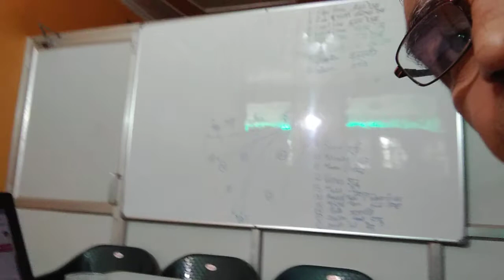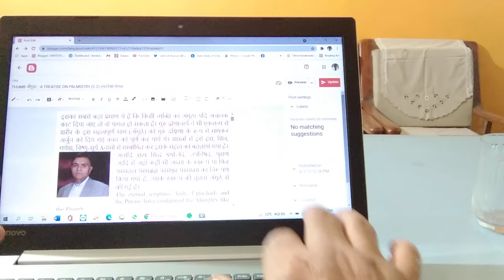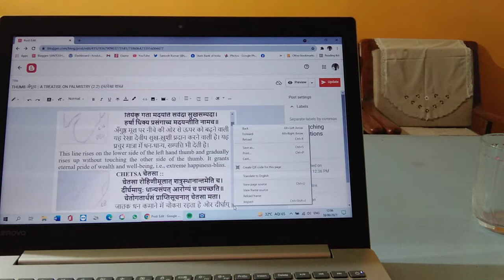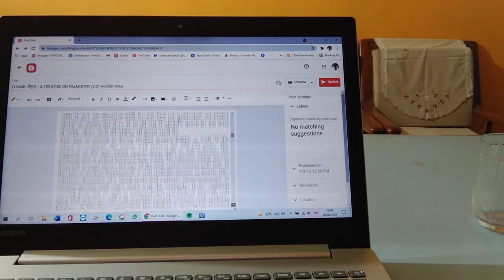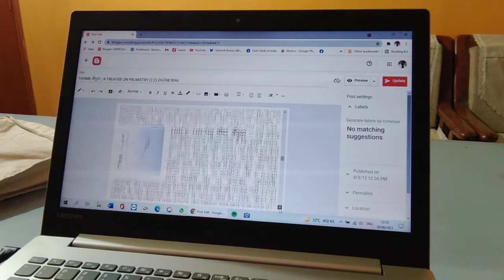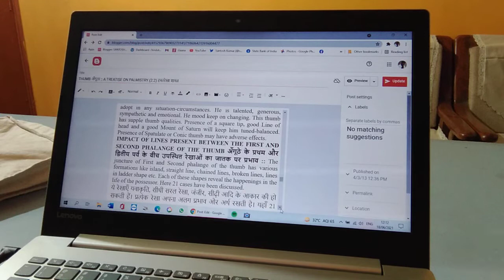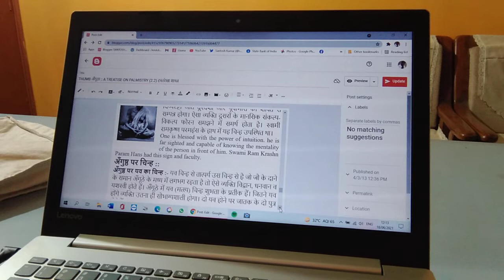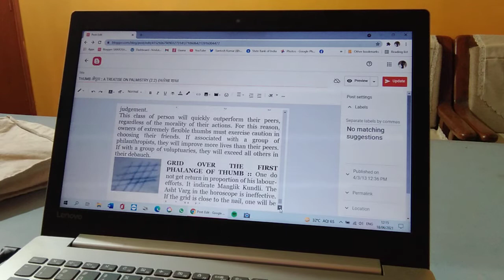भाग्य :: भूत, भविष्य और वर्तमान :: संतोष हस्तरेखा शास्त्र A TREATISE ON PALMISTRY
जब तक अँगूठा सुदृढ़, खड़ा हो रहा है मनुष्य जीवित है। मनुष्य के मरते ही उसका अँगूठा गिर जाता है। अँगूठे का हथेली में उतना ही महत्व है जितना मुँह के ऊपर नाक का। हथेली से किये जाने वाले कार्यों में अकेले अंगूठे का 45 प्रतिशत योगदान होता है। अँगूठे का दिमाग से भी गहरा सम्बंध है। इसका सबसे बड़ा प्रमाण ये है कि किसी व्यक्ति का अंगूठा यदि अचानक काट दिया जाए तो वो पागल हो सकता है। गुरु द्रोणाचार्य ने भी एकलव्य से शरीर के इस महत्वपूर्ण भाग (अँगूठे) को गुरु दक्षिणा के रूप में मांगकर अर्जुन को दिय गए वचन को पूर्ण कर पाये थे। शास्त्रों में इसे हंस, शिव, गणेश, विष्णु-सूर्य आदि नामों से सम्बोधित कर इसके महत्व को बतलाया गया है।
अनादि सत्य सिद्ध ग्रंथों-वेद, उपनिषद, पुराण आदि में जहाँ कहीं भी आत्मा के स्वरूप या फिर परमतत्व, परमब्रह्म, परमेश्वर, परमात्मा का निरूपण किया गया है, उसके स्वरूप की तुलना अँगूठे से की गई है।
शरीर से पृथक होने-मृत्यु के बाद, आत्मा अँगूठे के आकार के क्षेत्र में मौजूद-उपस्थित रहती है।
वराहतोको निरगादंगुष्ठ परिमाणक:।
दृष्टोSगुंष्ठ शिरोमात्र: क्षणाद्गण्डशिलासम:॥
ब्रह्मा जी के नासिका छिद्र से अकस्मात अँगूठे के बराबर आकार का वराह शिशु निकला और अँगूठे के पेरूए के बराबर दिखने वाला वह प्राणी-वराह, क्षण भर में पर्वत के समान विस्तृत हो गया।[श्रीमद्भागवत महापुराण 3.13.18]
अंगुष्ठमात्रो रवितुल्यरूप, संकल्पाहंकार समन्वितो यः।
बुद्धेर्गुणेनात्मगुणेन चैव,आराग्रमात्रो ह्यपरोSपि दृष्टः॥
जो अँगुष्ठ मात्र परिमाण वाला, रवि तुल्य-सूर्य के समान प्रकाश वाला तथा संकल्प और अहंकार से युक्त है, बुद्धि के गुण के कारण और अपने गुण के कारण ही सूजे की नोक के जैसे सूक्ष्म आकार वाला है; ऐसा अपर अर्थात परमात्मा से भिन्न जीवात्मा भी निःसन्देह ज्ञानियों के द्वारा देखा गया है।[श्वेताश्वतरोपनिषद् 5.8]
अंगुष्ठमात्र: पुरुषो, मध्ये आत्मनि तिष्ठति।
ईशानो भूतभव्यस्य न तेता विजुगुप्सते॥
अँगुष्ठ मात्र परिमाण वाला, परम पुरुष-परमात्मा, शरीर के मध्य भाग अर्थात हृदयाकाश में स्थित है, जो कि भूत, भविष्य और वर्तमान का शासन करने वाला है। उसे जान लेने के बाद वह जिज्ञासु-मनुष्य किसी की निन्दा नहीं करता। यही वह परमतत्व है।[कठोपनिषद् 2.1.13]
मनुष्य के हाथ में रेखाएँ अक्सर बदलती रहती हैं। परन्तु अँगूठे पर पाई जाने वाली सूक्ष्म रेखाएँ मृत्यु पर्यन्त यथावत बनी रहती हैं।
धर्म राज-यम का यह कहना है कि अँगूठे के गूढ़ तत्व को जान लेने के बाद, मनुष्य के बारे में सभी कुछ पता पड़ सकता है।
THUMB अँगूठा
(KARTIKEY SYSTEM कार्तिकेय पद्धति)
A TREATISE ON PALMISTRY (2.2) हस्तरेखा शास्त्र
CONCEPTS & EXTRACTS IN HINDUISM
By :: Pt. Santosh Bhardwaj